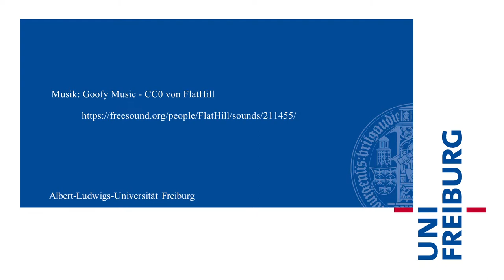Wissenschaftsmarsch Freiburg 2017